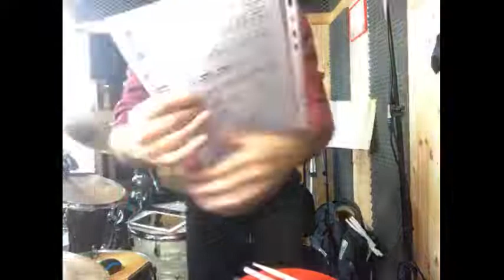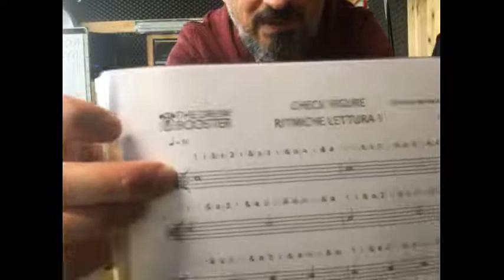💣LETTURA RITMICA SEMPLICE #1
Stasera alle 21 si riparte da capo!

Analizzeremo i valori e la rappresentazione grafica delle note. I sistemi di conteggio e infine leggeremo la Lettura #1.

Ci vediamo alle 21.

Grazie